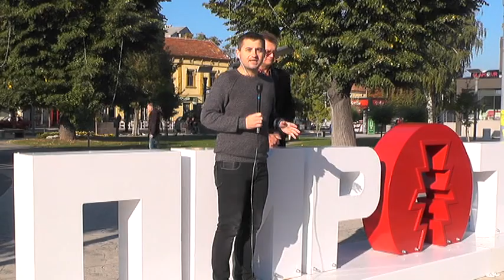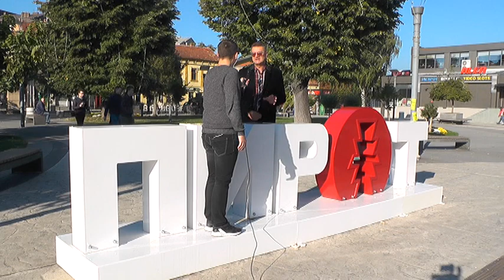UKLJUCENJE U JUTARJI PROGRAM TO SAJMOVI 09102019